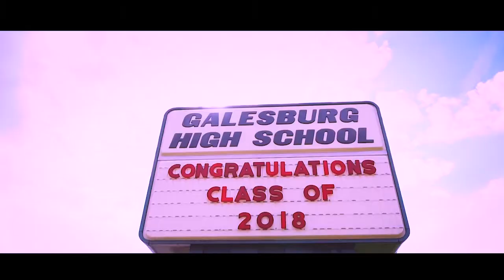CLAUDIA TEMBO GRADUATION HIGH SCHOOL , GALESBURG, IL USA 2018 '' Trailer ''